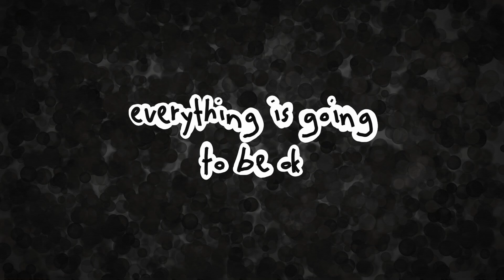HOME MAP by @IvoryFlight2012 - Parts 28 + 29